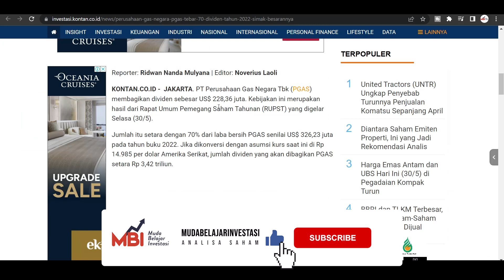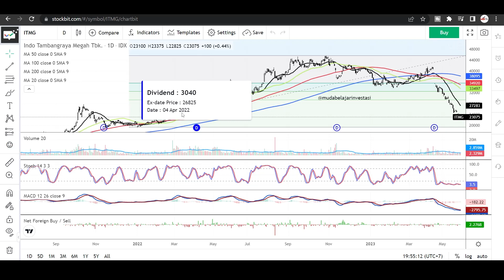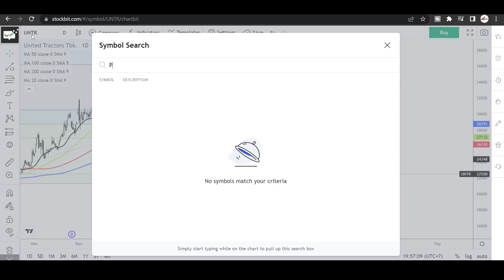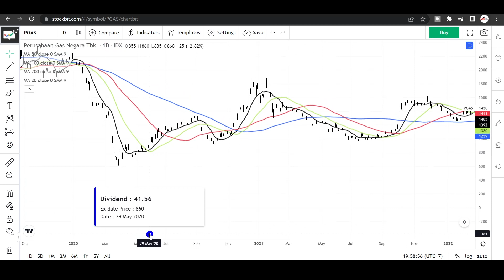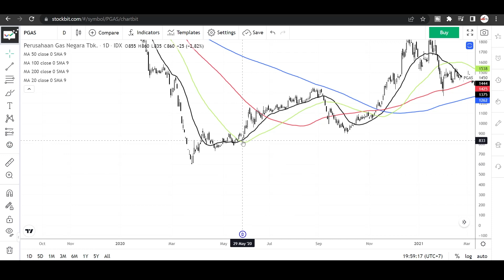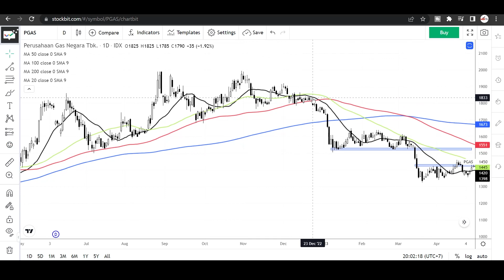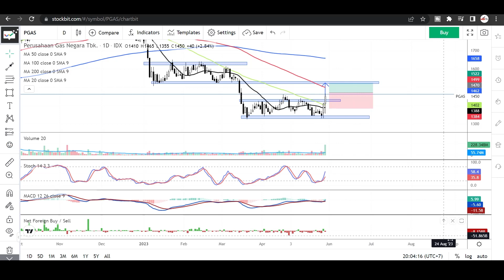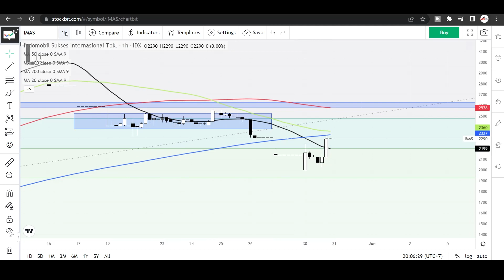KESEMPATAN BESAR BUAT BELI SAHAM INI ? DIVIDEN JUMBO ! BELI DI HARGA BERAPA ?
buat yang mau diskusi bareng join aja di link telegram ini.

SILAKAN DISIMAK VIDEO INI SAMPAI SELESAI YA

salam cuan!